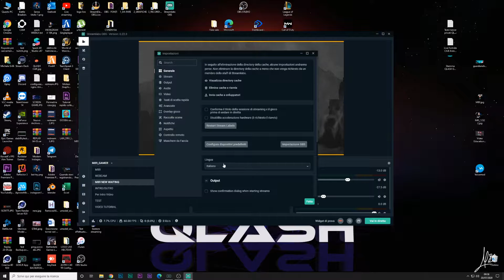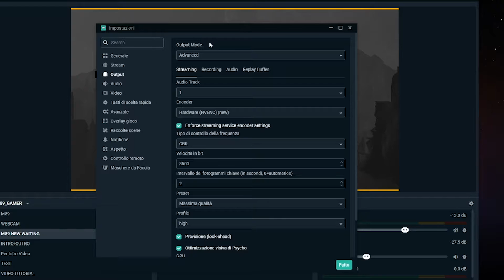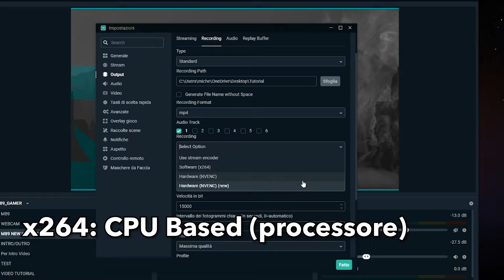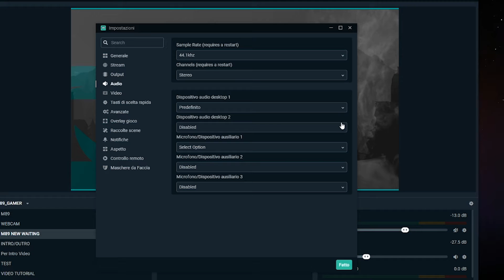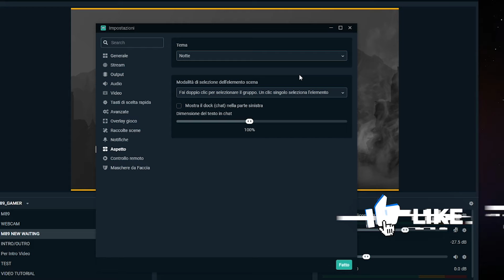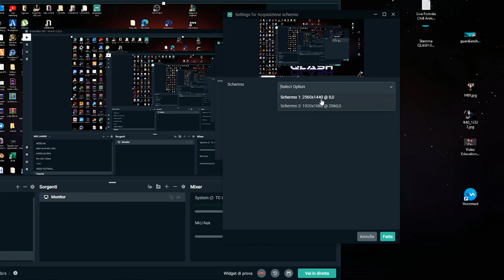Come impostare Streamlabs OBS per registrare a 1080p 60 FPS! *NUOVO NVENC* | TUTORIAL [ITA] 2020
Ciao a tutti! Bentornati con nuovissimo tutorial! Questa volta andiamo a impostare insieme Streamlabs OBS! Un software apparentemente facile da usare ma che se impostato male può dare diversi problemi! Spero di esservi stato d'aiuto, nel caso un super like ed un commento sono graditissimi e se avete problemi nel setting scrivetemi pure! Alla prossima!

Intro: 0:00
Impostazioni video: 1:32
Impostazioni output: 2:19
x264 o NVENC (new): 3:50
Altre impostazione (velocità bit, ecc) 5:06
Impostazioni audio: 5:34
Temi per Streamlabs OBS: 6:09
Creazione di scena e sorgente: 6:38
Recording Fortnite a 1080p 60FPS: 7:46

Per qualunque info scrivetemi pure su Instagram!